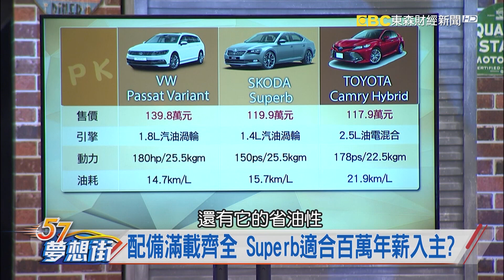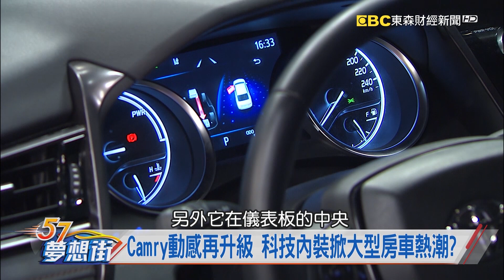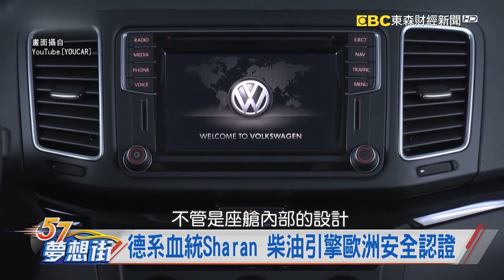Camry動感再升級 科技內裝掀大型房車熱潮？《夢想街57號 預約你的夢想 精華篇》20190618 李冠儀 黃聖君 程志熙 汪廷諤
Camry動感再升級 科技內裝掀大型房車熱潮？